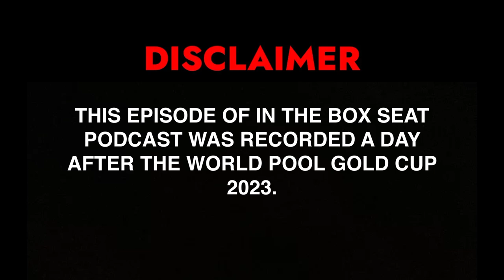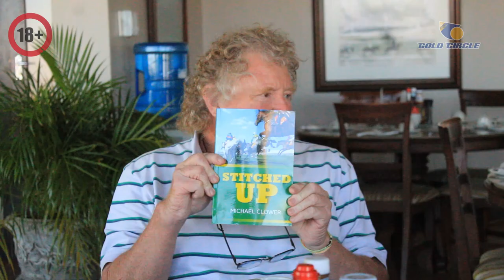In The Box Seat with Michael Moroney & Carl Hewitson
Yet another week has come and we deliver another unbridled episode of In The Box Seat! In this riveting episode, we are joined by two remarkable individuals, Michael Moroney and Carl Hewitson. Michael takes us on an exhilarating journey, as he recounts his humbling beginnings in the horse racing industry to sharing his experience of owning horses in both, Ireland and South Africa. He goes into more detail on the enthralling ventures of the Poet's Corner Syndicate. And just when you thought you'd heard it all, Carl Hewitson elaborates further on how he and Michael forged a friendship. From unlikely beginnings to thrilling triumphs, this episode will leave you yearning for more!

Like our page on Facebook: @GoldCircleHorseracing